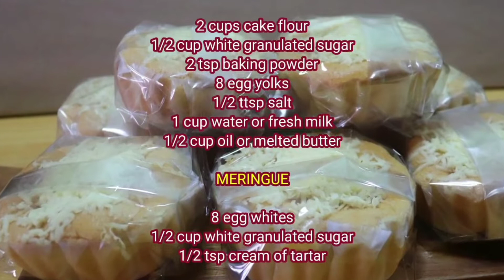mini chiffon cake || mamon